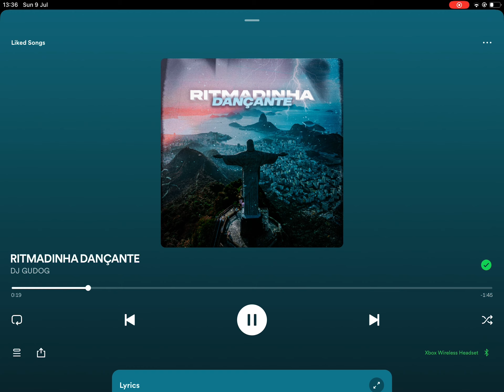Crack music for workout and gaming ￼